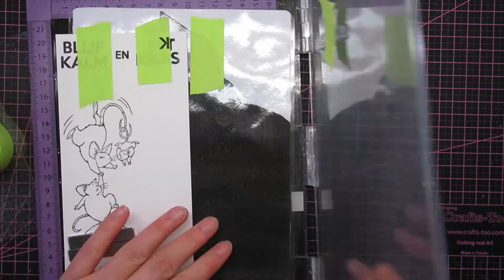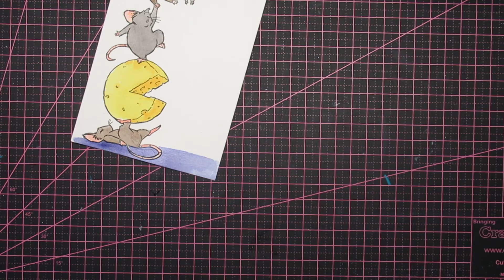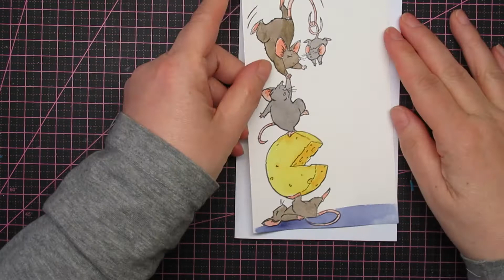Carlijn Design Stempel aanpassen Nederlands Gesproken